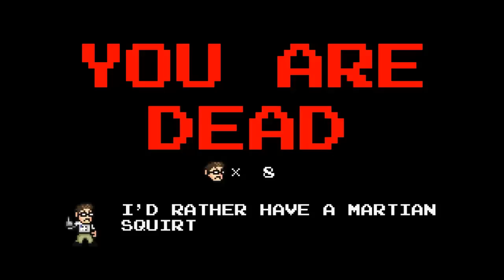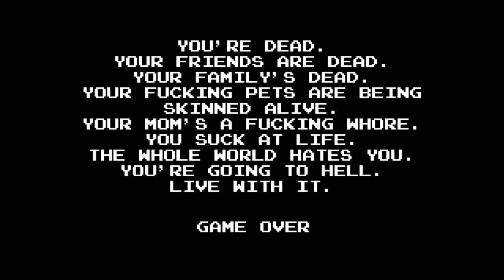Angry Video Game Nerd Adventures [#03] - Którędy do Darkroomu?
Skype: kungurelisss.pl

Grę dostałem od mojego partnera tj. Fullscreen ; DZIĘKI! :D
"EEEEE, KUNGU SIE SPSZEDAU!"